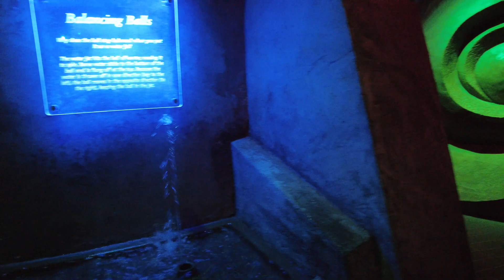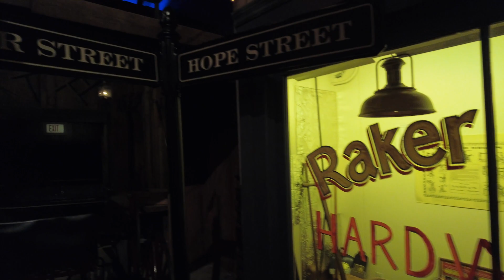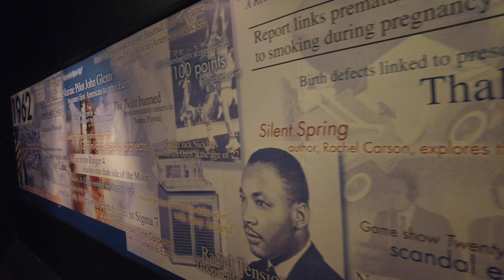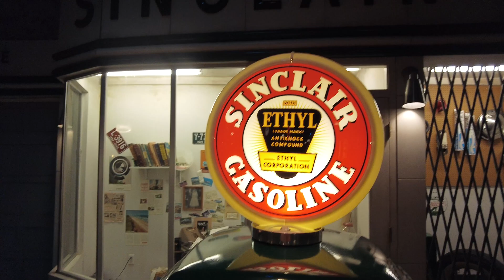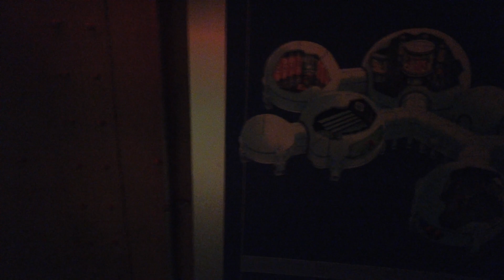COSI: Your Ultimate Guide to Columbus, Ohio's Premier Science Center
Discover the wonders of COSI in Columbus, Ohio, with our comprehensive guide. From interactive exhibits to thrilling experiences, learn why COSI is a must-visit destination for science enthusiasts and curious minds alike. This is Your Ultimate Guide to Columbus, Ohio's Premier Science Center

Chapters
Intro 0:00
What is Cosi? 0:19
Visiting Cosi 1:28
What does Cosi offer? 3:05
Rotating Exhibits 6:03
Final Thoughts 7:00